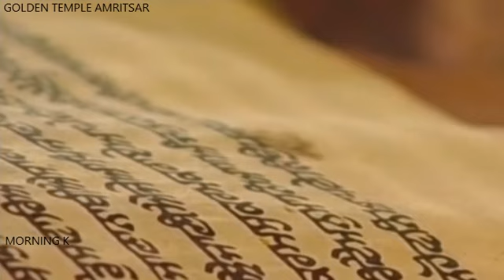Morning Hukamnama From Darbar Sahib 11 February 2017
ANG 766
ਸੂਹੀ ਮਹਲਾ ੧ ॥
सूही महला १ ॥
Soohee, First Mehl:

ਮੇਰਾ ਮਨੁ ਰਾਤਾ ਗੁਣ ਰਵੈ ਮਨਿ ਭਾਵੈ ਸੋਈ ॥ ਗੁਰ ਕੀ ਪਉੜੀ ਸਾਚ ਕੀ ਸਾਚਾ ਸੁਖੁ ਹੋਈ ॥ ਸੁਖਿ ਸਹਜਿ ਆਵੈ ਸਾਚ ਭਾਵੈ ਸਾਚ ਕੀ ਮਤਿ ਕਿਉ ਟਲੈ ॥ ਇਸਨਾਨੁ ਦਾਨੁ ਸੁਗਿਆਨੁ ਮਜਨੁ ਆਪਿ ਅਛਲਿਓ ਕਿਉ ਛਲੈ ॥ ਪਰਪੰਚ ਮੋਹ ਬਿਕਾਰ ਥਾਕੇ ਕੂੜੁ ਕਪਟੁ ਨ ਦੋਈ ॥ ਮੇਰਾ ਮਨੁ ਰਾਤਾ ਗੁਣ ਰਵੈ ਮਨਿ ਭਾਵੈ ਸੋਈ ॥੧॥

मेरा मनु राता गुण रवै मनि भावै सोई ॥ गुर की पउड़ी साच की साचा सुखु होई ॥ सुखि सहजि आवै साच भावै साच की मति किउ टलै ॥ इसनानु दानु सुगिआनु मजनु आपि अछलिओ किउ छलै ॥ परपंच मोह बिकार थाके कूड़ु कपटु न दोई ॥ मेरा मनु राता गुण रवै मनि भावै सोई ॥१॥

My mind is imbued with His Glorious Praises; I chant them, and He is pleasing to my mind. Truth is the ladder to the Guru; climbing up to the True Lord, peace is obtained. Celestial peace comes; the Truth pleases me. How could these True Teachings ever be erased? He Himself is Undeceivable; how could He ever be deceived by cleansing baths, charity, spiritual wisdom or ritual bathing? Fraud, attachment and corruption are taken away, as are falsehood, hypocrisy and duality. My mind is imbued with His Glorious Praises; I chant them, and He is pleasing to my mind. ||1||

ਰਾਤਾ = {रत्रत्र्} ਰੰਗਿਆ ਹੋਇਆ। ਰਵੈ = ਚੇਤੇ ਕਰਦਾ ਹੈ, ਸਿਮਰਦਾ ਹੈ। ਮਨਿ = ਮਨ ਵਿਚ। ਸੋਈ = ਉਹੀ, ਉਹ ਪ੍ਰਭੂ ਹੀ। ਪਉੜੀ ਸਾਚ ਕੀ = ਸਦਾ-ਥਿਰ ਪ੍ਰਭੂ ਤਕ ਅਪੜਾਣ ਵਾਲੀ ਪੌੜੀ। ਸਾਚਾ = ਸਦਾ-ਥਿਰ ਰਹਿਣ ਵਾਲਾ। ਸੁਖੁ = ਆਤਮਕ ਆਨੰਦ। ਸੁਖਿ = ਆਤਮਕ ਆਨੰਦ ਵਿਚ। ਸਹਜਿ = ਆਤਮਕ ਅਡੋਲਤਾ ਵਿਚ। ਆਵੈ = ਆਉਂਦਾ ਹੈ, ਪਹੁੰਚਦਾ ਹੈ। ਸਾਚ ਭਾਵੈ = ਸਦਾ-ਥਿਰ ਪ੍ਰਭੂ ਨੂੰ ਪਿਆਰਾ ਲੱਗਦਾ ਹੈ {ਨੋਟ: ਕਈ ਬੀੜਾਂ ਵਿਚ ਪਾਠ "ਸਾਚੁ" ਹੈ। ਇਸ ਤਰ੍ਹਾਂ ਅਰਥ ਬਣਦਾ ਹੈ: ਉਸ ਬੰਦੇ ਨੂੰ ਸਦਾ-ਥਿਰ ਪ੍ਰਭੂ ਪਿਆਰਾ ਲੱਗਦਾ ਹੈ। ਪਰ ਸ੍ਰੀ ਕਰਤਾਰਪੁਰ ਵਾਲੀ ਬੀੜ ਵਿਚ ਪਾਠ "ਸਾਚ" ਹੈ}। ਸਾਚ ਕੀ ਮਤਿ = ਸਦਾ-ਥਿਰ ਪ੍ਰਭੂ ਦੇ ਗੁਣ ਗਾਵਣ ਵਾਲੀ ਮੱਤ। ਕਿਉ ਟਲੈ = ਨਹੀਂ ਹਟਦੀ, ਅਟੱਲ ਹੋ ਜਾਂਦੀ ਹੈ। ਸੁਗਿਆਨੁ = ਚੰਗਾ ਗਿਆਨ, ਗਿਆਨ ਦੀਆਂ ਗੱਲਾਂ ਕਰ ਸਕਣ ਦੀ ਚੰਗੀ ਸਮਰੱਥਾ। ਮਜਨੁ = ਤੀਰਥ-ਇਸ਼ਨਾਨ {मज्जन}। ਅਛਲਿਓ = ਜੇਹੜਾ ਠੱਗਿਆ ਨਾਹ ਜਾ ਸਕੇ। ਕਿਉ ਛਲੈ = ਠੱਗ ਨਹੀਂ ਸਕਦਾ, ਖ਼ੁਸ਼ ਨਹੀਂ ਕਰ ਸਕਦਾ। ਪਰਪੰਚ = ਧੋਖੇ। ਥਾਕੇ = ਰਹਿ ਜਾਂਦੇ ਹਨ, ਮੁੱਕ ਜਾਂਦੇ ਹਨ। ਦੋਈ = ਦ੍ਵੈਤ, ਮੇਰ-ਤੇਰ। ਕਪਟੁ = ਠੱਗੀ।

(ਪਰਮਾਤਮਾ ਦੇ ਪਿਆਰ ਵਿਚ) ਰੰਗਿਆ ਹੋਇਆ ਮੇਰਾ ਮਨ (ਜਿਉਂ ਜਿਉਂ ਪਰਮਾਤਮਾ ਦੇ) ਗੁਣ ਚੇਤੇ ਕਰਦਾ ਹੈ (ਤਿਉਂ ਤਿਉਂ) ਮੇਰੇ ਮਨ ਵਿਚ ਉਹ ਪਰਮਾਤਮਾ ਹੀ ਪਿਆਰਾ ਲੱਗਦਾ ਜਾ ਰਿਹਾ ਹੈ। ਪਰਮਾਤਮਾ ਦੇ ਗੁਣ ਗਾਵਣੇ, ਮਾਨੋ, ਇਕ ਪੌੜੀ ਹੈ ਜੋ ਗੁਰੂ ਨੇ ਦਿੱਤੀ ਹੈ ਤੇ ਇਸ ਪੌੜੀ ਦੀ ਰਾਹੀਂ ਸਦਾ-ਥਿਰ ਰਹਿਣ ਵਾਲੇ ਪਰਮਾਤਮਾ ਤਕ ਪਹੁੰਚ ਸਕੀਦਾ ਹੈ, (ਇਸ ਪੌੜੀ ਤੇ ਚੜ੍ਹਨ ਦੀ ਬਰਕਤਿ ਨਾਲ ਮੇਰੇ ਅੰਦਰ) ਸਦਾ-ਥਿਰ ਰਹਿਣ ਵਾਲਾ ਆਨੰਦ ਬਣ ਰਿਹਾ ਹੈ। ਜੇਹੜਾ ਮਨੁੱਖ (ਇਸ ਪੌੜੀ ਦੀ ਬਰਕਤਿ ਨਾਲ) ਆਤਮਕ ਆਨੰਦ ਵਿਚ ਆਤਮਕ ਅਡੋਲਤਾ ਵਿਚ ਪਹੁੰਚਦਾ ਹੈ ਉਹ ਸਦਾ-ਥਿਰ ਪ੍ਰਭੂ ਨੂੰ ਪਿਆਰਾ ਲੱਗਦਾ ਹੈ। ਸਦਾ-ਥਿਰ ਪ੍ਰਭੂ ਦੇ ਗੁਣ ਗਾਵਣ ਵਾਲੀ ਉਸ ਦੀ ਮੱਤ ਅਟੱਲ ਹੋ ਜਾਂਦੀ ਹੈ। ਪਰਮਾਤਮਾ ਅਟੱਲ ਹੈ। (ਜੇ ਗੁਣ ਗਾਵਣ ਵਾਲੀ ਮੱਤ ਨਹੀਂ ਬਣੀ, ਤਾਂ) ਕੋਈ ਇਸ਼ਨਾਨ, ਕੋਈ ਦਾਨ, ਕੋਈ ਚੁੰਚ-ਗਿਆਨਤਾ, ਤੇ ਕੋਈ ਤੀਰਥ-ਇਸ਼ਨਾਨ ਪਰਮਾਤਮਾ ਨੂੰ ਖ਼ੁਸ਼ ਨਹੀਂ ਕਰ ਸਕਦਾ। (ਗੁਣ ਗਾਵਣ ਵਾਲੇ ਮਨੁੱਖ ਦੇ ਮਨ ਵਿਚੋਂ) ਧੋਖੇ-ਫ਼ਰੇਬ, ਮੋਹ ਦੇ ਚਮਤ-ਕਾਰੇ, ਵਿਕਾਰ ਆਦਿਕ ਸਭ ਮੁੱਕ ਜਾਂਦੇ ਹਨ। ਉਸ ਦੇ ਅੰਦਰ ਨਾਹ ਝੂਠ ਰਹਿ ਜਾਂਦਾ ਹੈ, ਨਾਹ ਠੱਗੀ ਰਹਿੰਦੀ ਹੈ, ਨਾਹ ਮੇਰ-ਤੇਰ ਰਹਿੰਦੀ ਹੈ। (ਪ੍ਰਭੂ ਦੇ ਪਿਆਰ ਵਿਚ) ਰੰਗਿਆ ਹੋਇਆ ਮੇਰਾ ਮਨ (ਜਿਉਂ ਜਿਉਂ ਪ੍ਰਭੂ ਦੇ) ਗੁਣ ਗਾਂਵਦਾ ਹੈ (ਤਿਉਂ ਤਿਉਂ) ਮੇਰੇ ਮਨ ਵਿਚ ਉਹ ਪ੍ਰਭੂ ਹੀ ਪਿਆਰਾ ਲੱਗਦਾ ਜਾ ਰਿਹਾ ਹੈ ॥੧॥

(परमात्मा के प्यार में) रंगा हुआ मेरा मन (जैसे जैसे परमात्मा के) गुण याद करता है (वैसे वैसे) मेरे मन में वह परमात्मा ही प्यारा लगता जा रहा है। परमात्मा के गुण गावने, मानो, एक सीढ़ी है जो गुरु ने दी है और इस सीढ़ी के द्वारा सदा-स्थिर रहने वाले परमात्मा तक पहुच सकता है, (इस सीढ़ी पर चड़ने की बरकत से मेरे अंदर) सदा-थिर रहने वाला आनंद बन रहा है। जो मनुख (इस सीढ़ी की बरकत से) आत्मिक आनंद में आत्मिक अडोलता में पहुचता है वह सदा-थिर प्रभु को प्यारा लगता है। सदा-थिर प्रभु के गुण गाने वाली उस की मति अटल हो जाती है। परमात्मा अटल है। (अगर गुण गाने वाली मति नहीं बनी, तो) कोई स्नान, कोई दान, कोई ज्ञानता, और कोई तीर्थ स्नान परमात्मा को कुश नहीं कर सकता। (गुण गाने वाले मनुख के मन में से) धोखा-फरेब, मोह के चमत्कार, विकार आदि सब ख़तम हो जाते है। उस के अंदर न झूठ रह जाता है, न ठगी रह जाती है, न मेर-तेर रह जाती है। (प्रभु के प्यार में) रंगा हुआ मेरा मन (जैसे जैसे प्रभु के) गुण गता है (वैसे वैसे) मेरे मन में वह प्रभु ही प्यारा लगने लग जाता है॥१॥HUKAMNAMA from Sri Darbar Sahib,
HUKAMNAMA from Golden Temple,

Receive the daily  'hukamnama' from Sri Darbaar Sahib in Amritsar, India (The Golden Temple). This channel will bring the words from the Sikh Guru (Sri Guru Granth Sahib Ji)